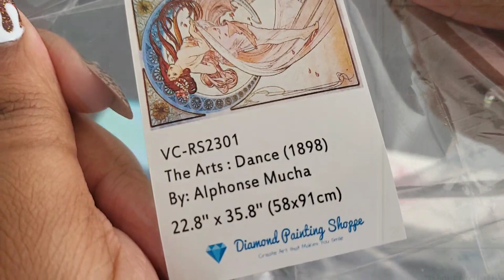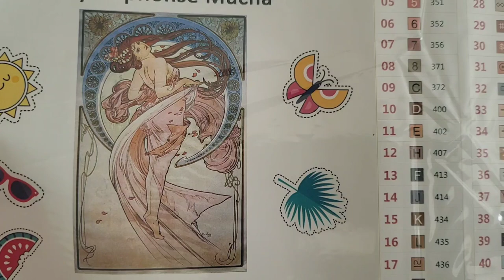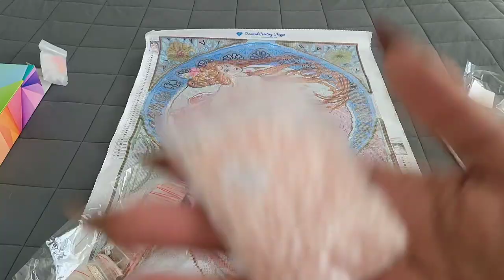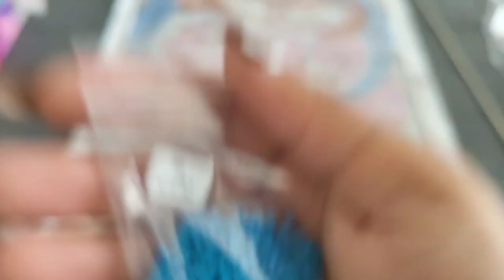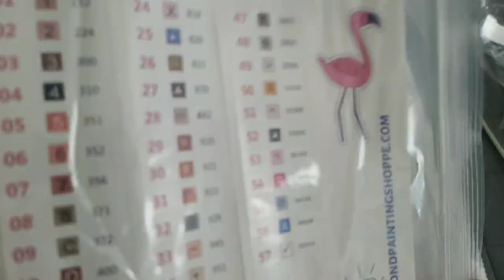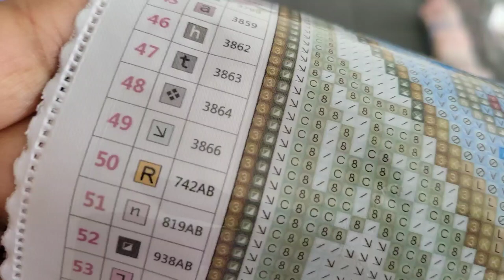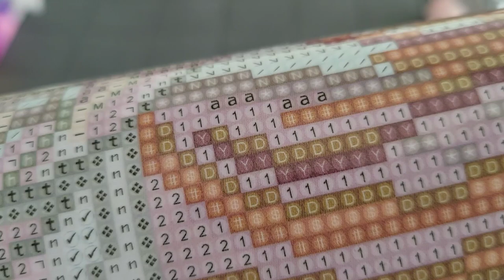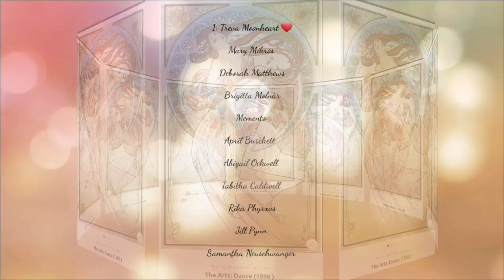Unboxing Diamond Painting Shoppe ✨️The Arts: Dance 1898✨️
💌Fan Mail can be sent here:
Alishia Tepper